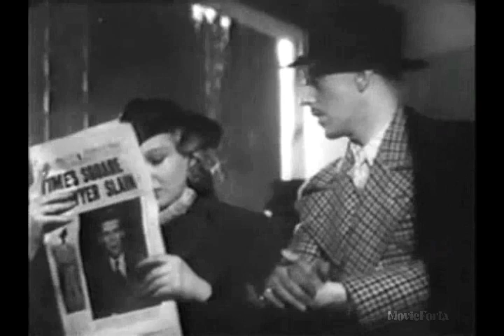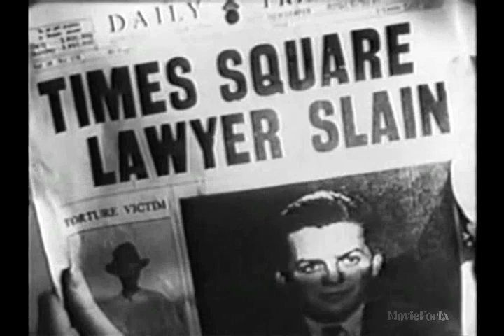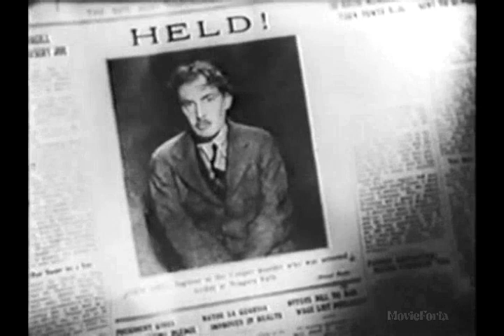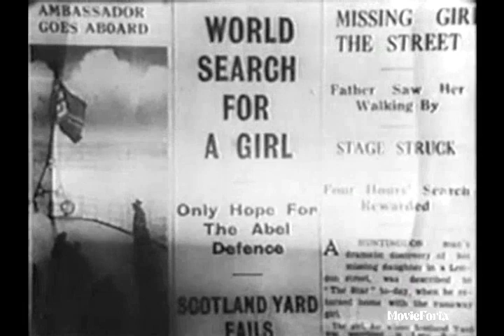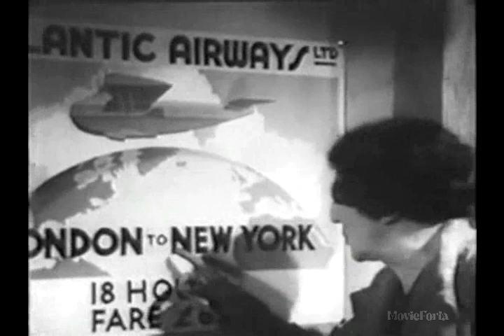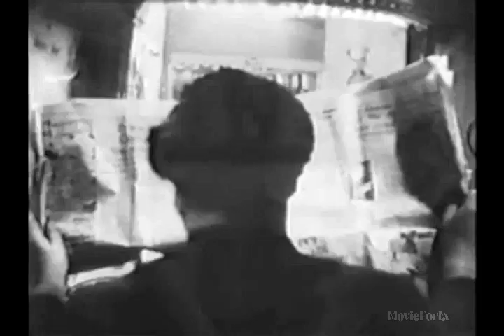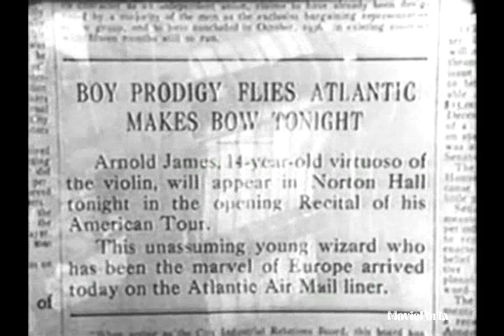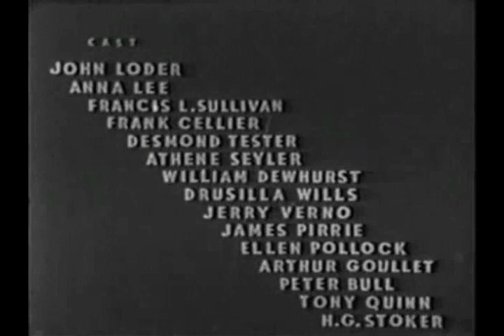Non Stop New York 1937 Drama Crime John Loder Anna Lee Francis L Sullivan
Summary:
A young woman finds herself as the intended victim of a murder plot on a transatlantic flight from London to New York.